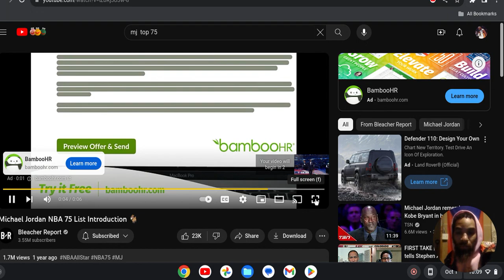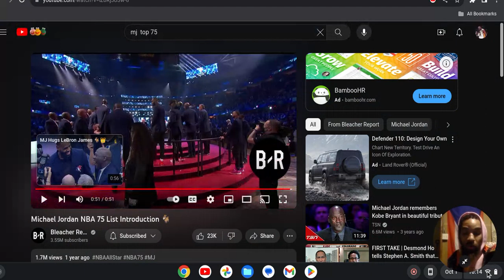THAT NIGHT JORDAN REMINDED LEBRON WHO`S THE REAL G.O.A.T